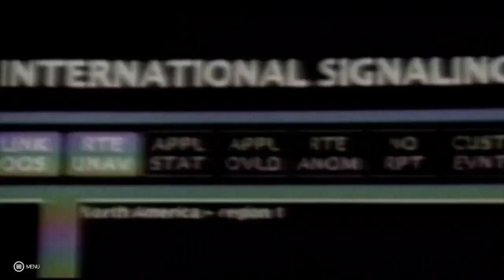wwe 2k19 wrestlemania ppv pt.1